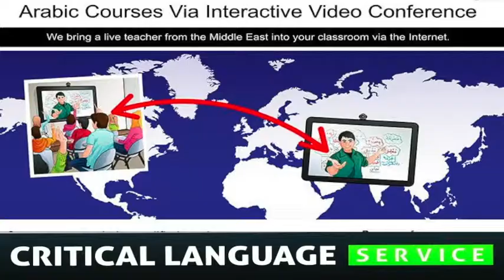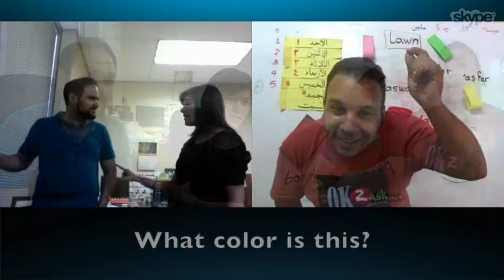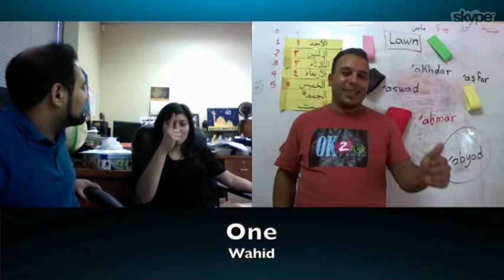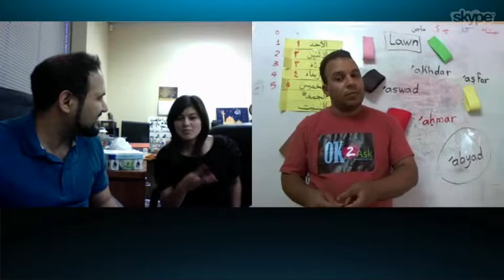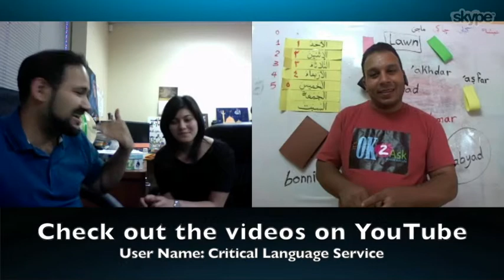Texas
For all of you who enjoy our videos we also provide Arabic lessons via Skype. This is an example of one of our live Skype lessons.